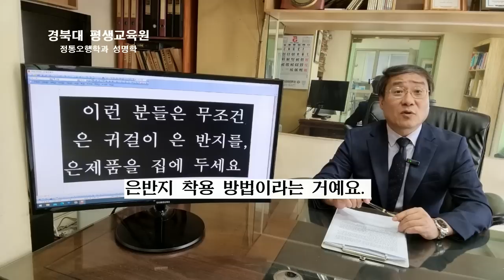이런 분들은 반드시 은반지, 은목걸이, 은귀걸이등의 은 제품을 착용하셔야 합니다. (휴대폰 , 컴퓨터 자주 보는 분, 건강이 걱정되는 분, 체형문제가 있는 분 등)